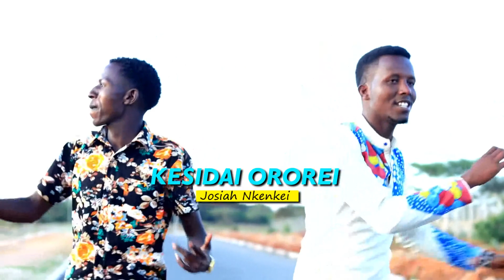SIDAI OROREI SONG ON THE DROP SEASON